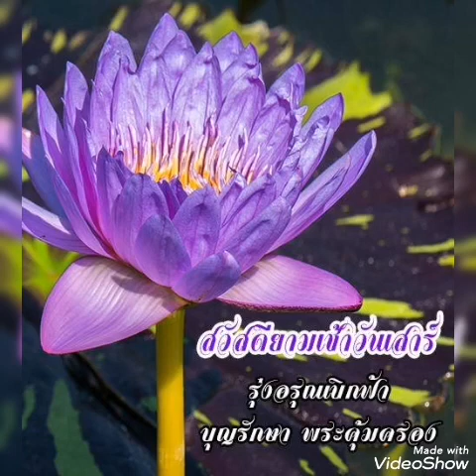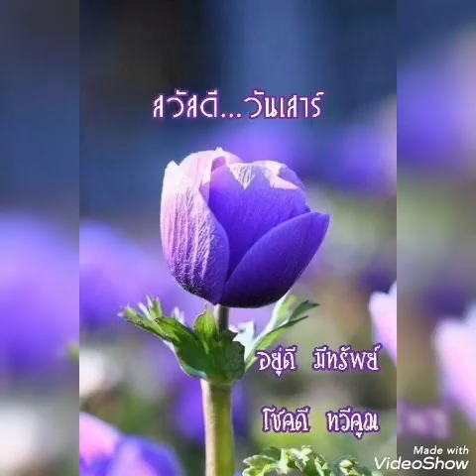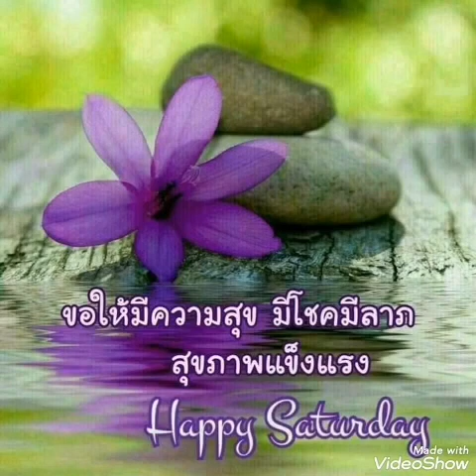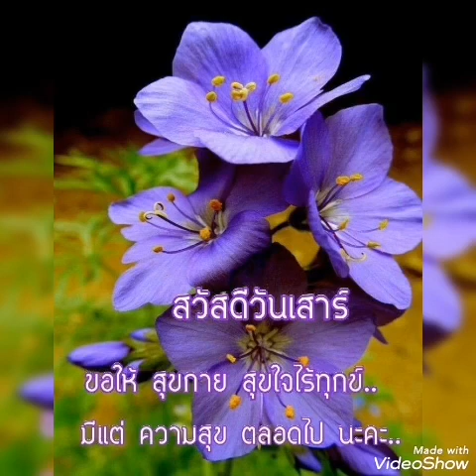ไม่มีเธอจะให้บอกรักใคร#.. หญิง ธิติกานต์ สุขสันต์วันเสาร์ ค่ะ